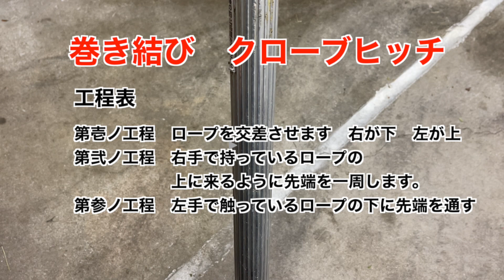【ロープワーク 巻き結び clove hitch】簡単解説 工程別チャプター付き 庭師必須のスキル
00:00opening
00:20工程表
00:44第壱ノ工程　ロープを交差させます　右が下　左が上
00:58第弐ノ工程　右手で持っているロープの上に来るように先端を一周       します。
01:21第参ノ工程　左手で触っているロープの下に先端を通す

【ロープワーク　いぼ結び　男結び】簡単解説　工程別チャプター付き　庭師必須のスキル
【ロープワーク　もやい結び　Bowline Knot】簡単解説　工程別チャプター付き　庭師必須のスキル

ほかの人で関連する動画
ややこしい「男結び」の分かりやすい結び方　造園・竹垣・雪囲いに使えるロープワーク 〔生活に役立つ〕／ 結び方ナビ 〜 How to tie 〜